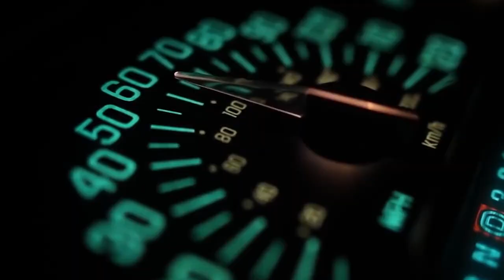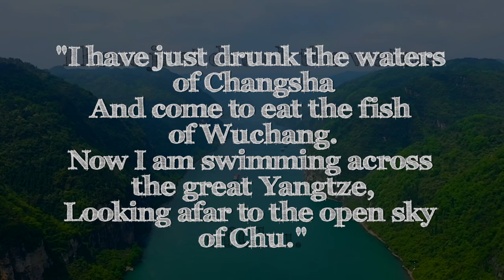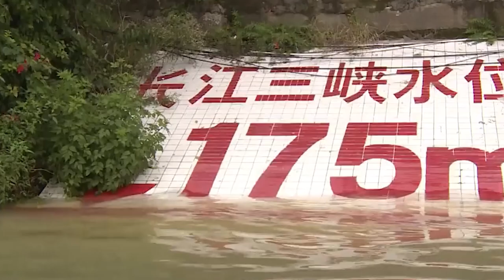Three Gorges Dam: The Largest Dam in the World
It's a big one. And pretty controversial too.